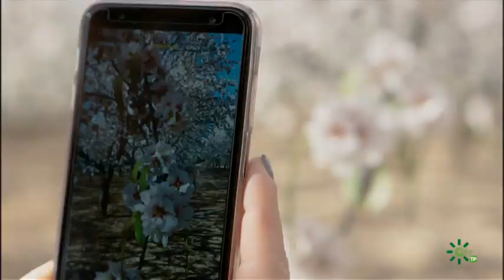De Rosa y Blanco, Comarca Sierra Sur, Sevilla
Viajamos a la impresionante Comarca Sierra Sur de Sevilla para contemplar la floración del almendro, que tiñe el paisaje de blanco y rosa. Un espectáculo de la naturaleza que encontramos en los bonitos pueblos de Estepa y Herrera donde, además, descubrimos el sabor de la almendra en su gastronomía y un excelente patrimonio arquitectónico, que conjuga iglesias barrocas, termas romanas y hasta un singular museo de medicina. Su entorno hace que puedas disfrutar de rutas de senderismo, rutas en bicicleta e incluso rutas a caballo, en estas podrás encontrar numerosos animales y plantas que son típicas de la zona. Te invitamos a conocer estos inolvidables lugares, encontrarás una tierra singular.

estepa.es/es/turismo/              herrera.es/opencms/opencms/herrera/turismo/cultura/fiestas.html

Punto intermedio entre localidades:        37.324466, -4.853833